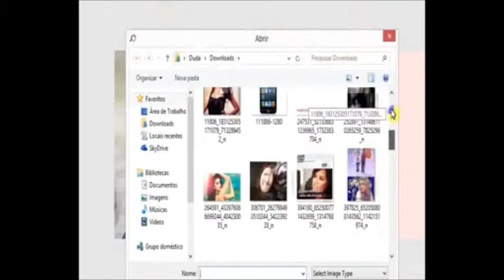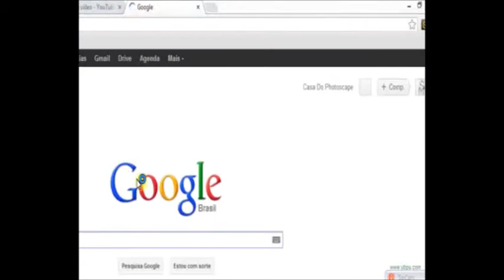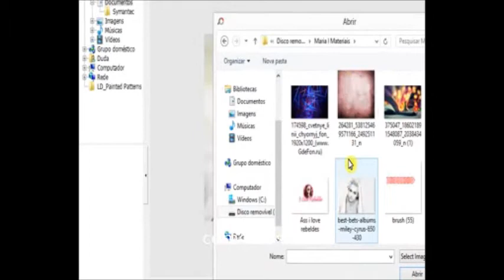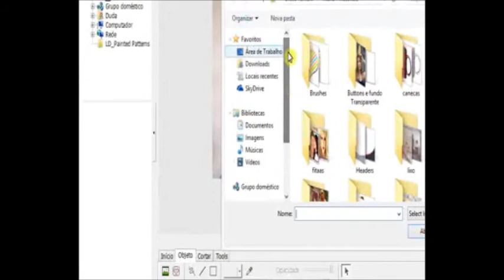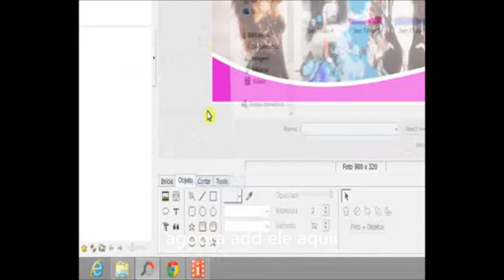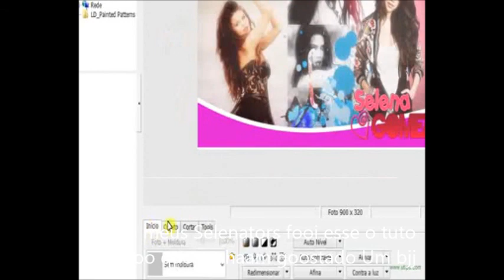como fazer uma linda capa da selena gomez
boom amoores eu ameei essa capa esperoo que voces estejam Goostado